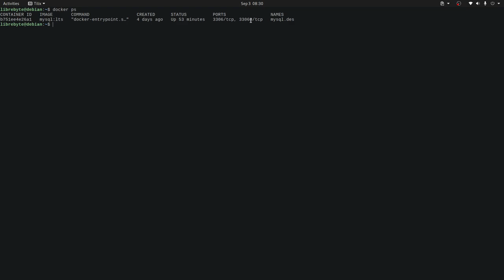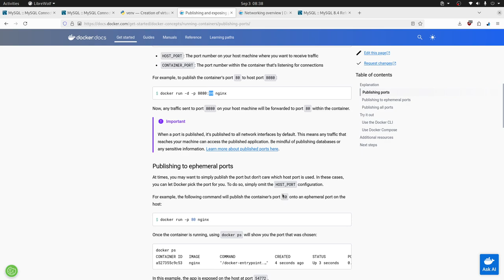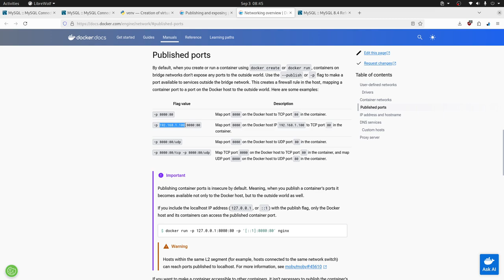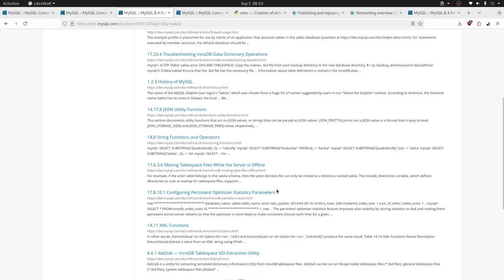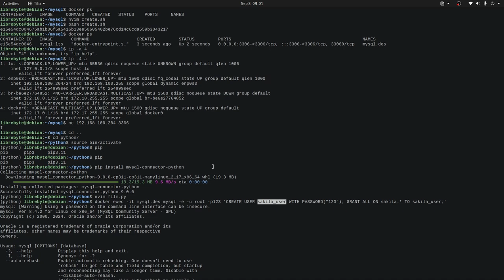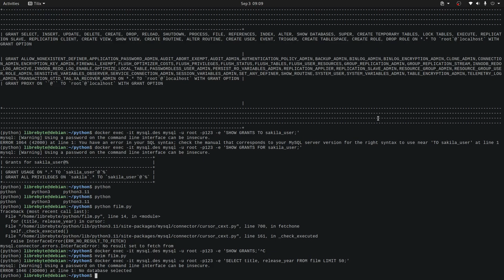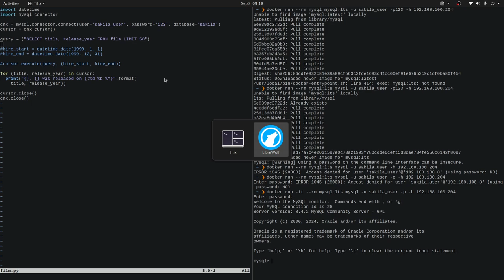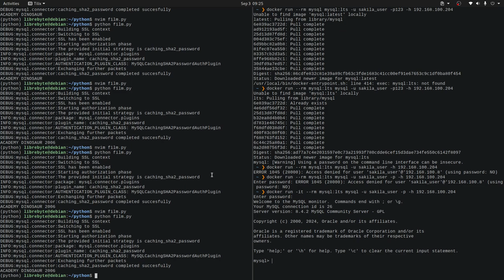🚀 Acelera tu desarrollo con este trío dinámico: Python, Docker, MySQL 🚀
En este video, te mostraremos cómo acelerar tu proceso de desarrollo utilizando el poderoso trío de Python, Docker y MySQL. Vamos a explorar cómo cada uno de estos componentes puede mejorar tu flujo de trabajo y simplificar la creación de aplicaciones robustas.

Con este trío dinámico, podrás:

- Reducir tiempos de desarrollo y despliegue
- Mejorar la eficiencia y escalabilidad de tus aplicaciones
- Simplificar la gestión de tus entornos de desarrollo y producción

Uniremos Python, Docker y MySQL en un proyecto práctico, mostrando cómo estos tres elementos trabajan juntos para construir y desplegar una aplicación.

No importa si eres nuevo en estas tecnologías o si ya tienes algo de experiencia; este video te proporcionará herramientas y técnicas para mejorar tu desarrollo y llevar tus proyectos al siguiente nivel.